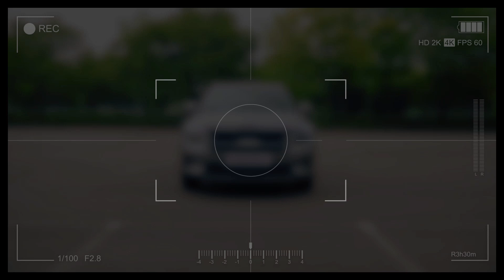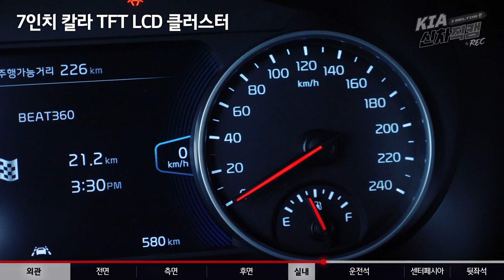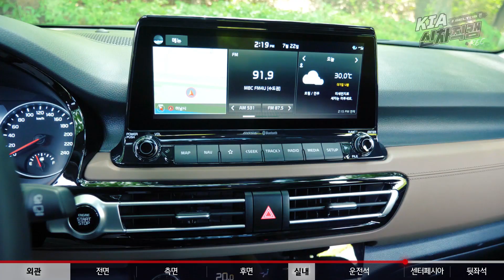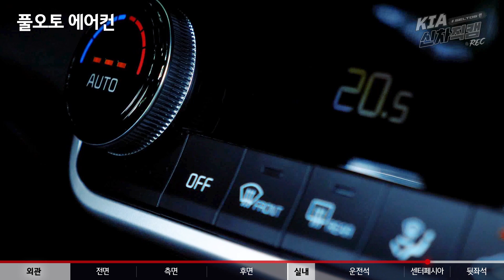[KIA 신차 직캠] 셀토스(SELTOS) 편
기대리가 장인정신으로 한땀한땀 따와버린
셀토스 디테일 영상 드.디.어 공개합니다!!!

PS. 셀토스 디자이너 형님들 사랑합니다♥